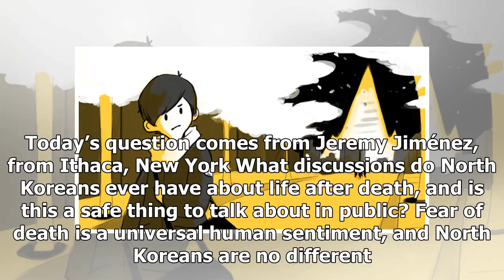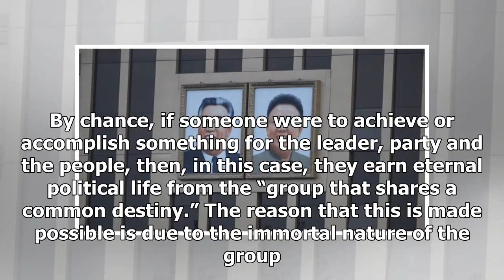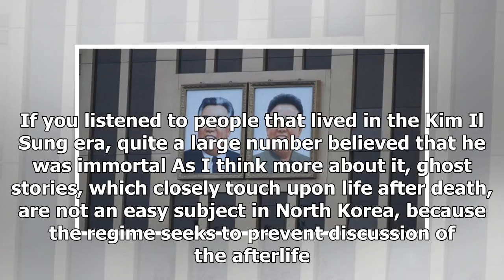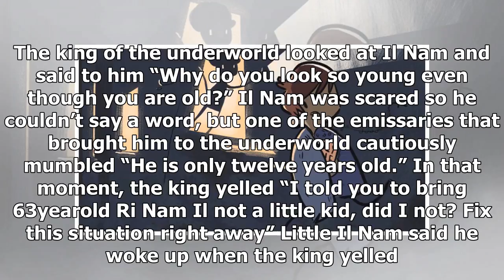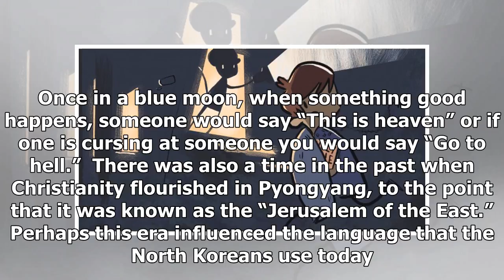Us Latest News - Ask a North Korea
Us Latest News - Us Latest News - Ask a North Korea

Every week or so, we ask a North Korean your questions, giving you the chance to learn more about the country we know so little about. Got a question? Email it to email protected with your name and city. We’ll be publishing the best ones. Today’s question comes from Jeremy Jiménez, from Ithaca, New York What discussions do North Koreans ever have about life after death, and is this a safe thing to talk about in public? Fear of death is a universal human sentiment, and North Koreans are no differ...